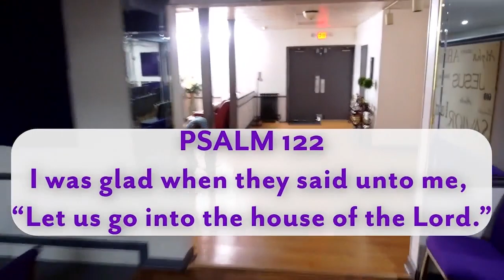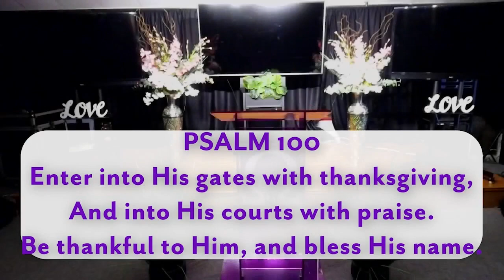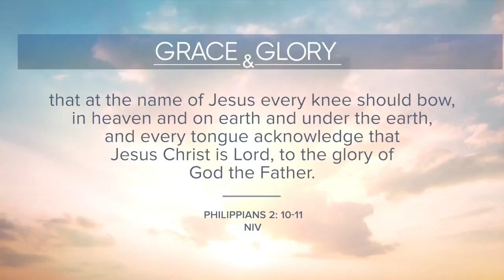Grace & Glory (3/31/24)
Grace &amp; Glory (3/31/24)